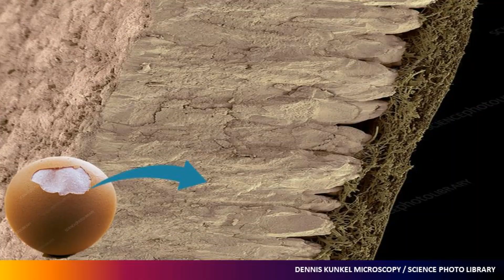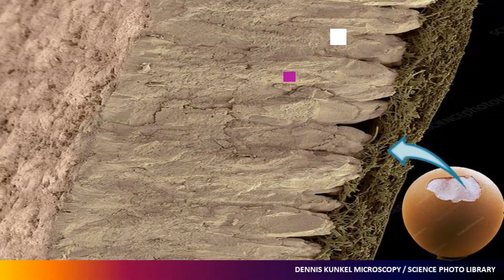ZOOM CANGKANG TELUR DENGAN MIKROSKOP ELEKTRON/EGG SHELL UNDER MICROSCOPE - DIRGA BIOLOGY CHANNEL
Zoom cangkang telur dengan mikroskop elektron. Tersusun dari kalsium karbonat. Jangan dibuang. Banyak manfaat